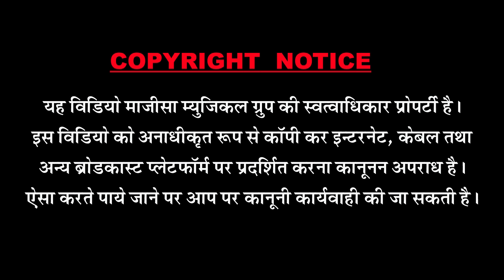आई माता रे म्हारी जोगमाया || AAI MATA RE MHARI JOGMAYA || जोगभारती देवकी || बडगाँवडा लाईव 2017